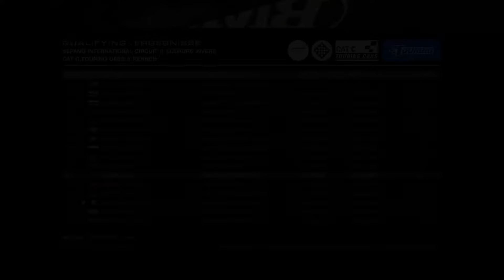Grid Autosport | Pipercross Touring Car Series | Ein Rennen zum Vergessen - Rennen 3 @ Sepang